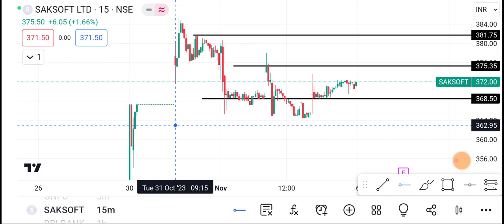6 November Saksoft Share | Saksoft Share latest News | Saksoft Share price today news